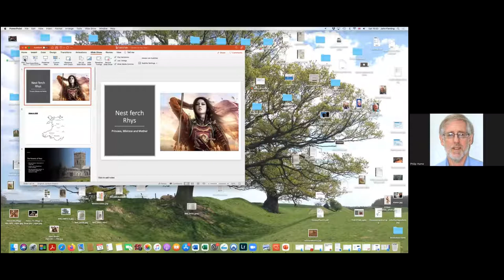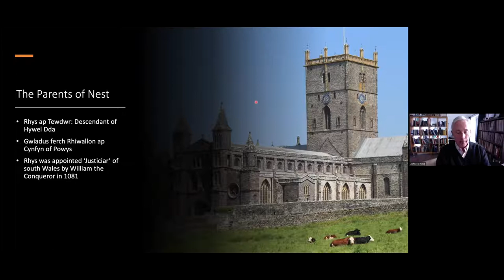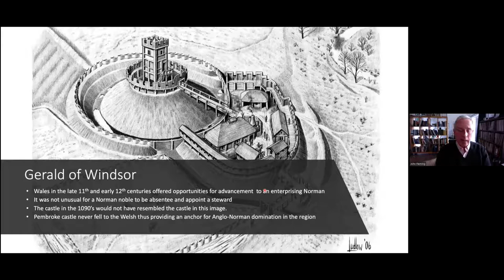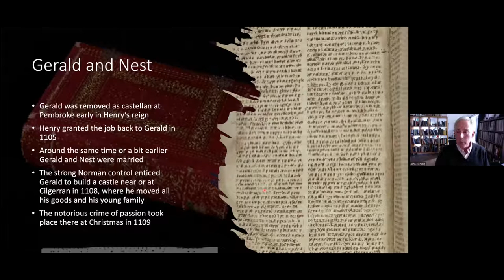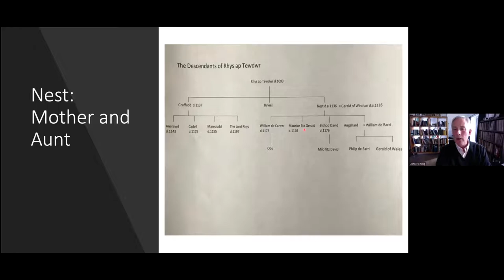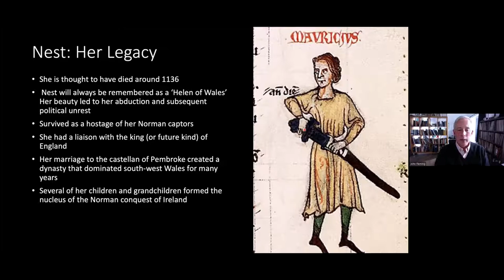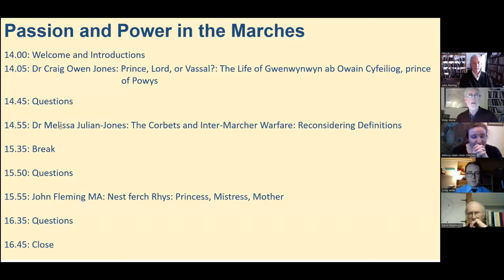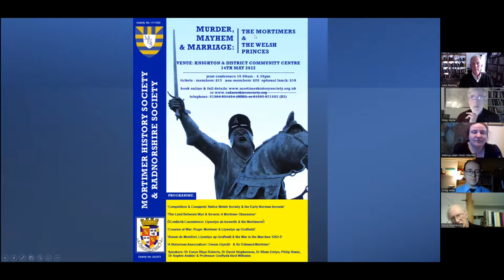John Fleming MA: Nest ferch Rhys: Princess, Mistress, Mother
The history of the Welsh March is not filled with many accounts of women. However, one woman looms very large, particularly in south-west Wales. Her name was Nest and her father Rhys was the ruler of Deheubarth. She was born a princess but was taken away to the king’s court after he was killed in battle against the Normans. There she caught the eye of the future Henry I and became his mistress, producing at least one son. She was then betrothed to Henry’s castellan of Pembroke, Gerald of Windsor, providing him with some legitimacy as a lord and at least five children. Their offspring would go on to form the early foundation of both the Marcher lordships and the early conquerors of Ireland. Oh! And she was also at the centre of one of the most remarkable stories in the Welsh Brut.

John Fleming took an MA in Medieval history at King’s College London, achieving his degree, ‘with distinction’ in 2010, after a long career in banking. Since then, he’s been a keen amateur historian, dividing his time between castle visits and rounds of golf. John is a Trustee of the Mortimer History Society and is working on the southwest volume of the Marcher Lordships trilogy.